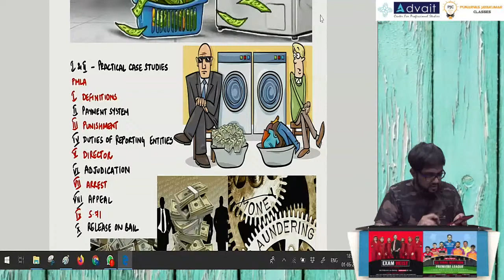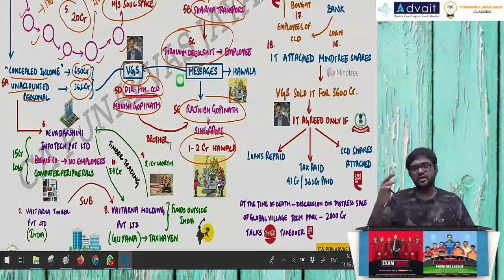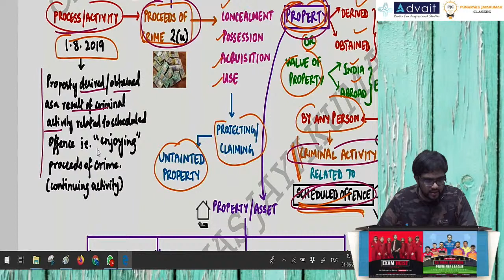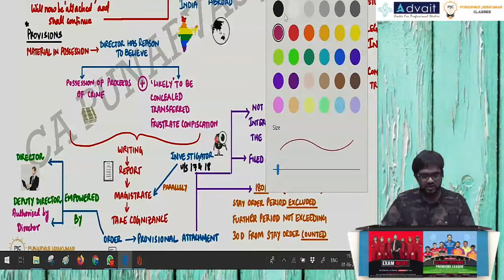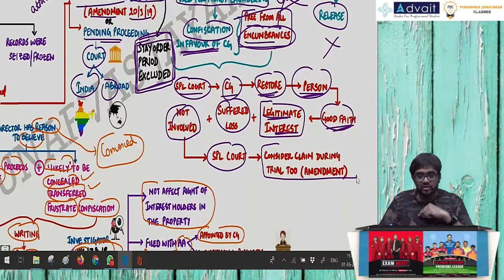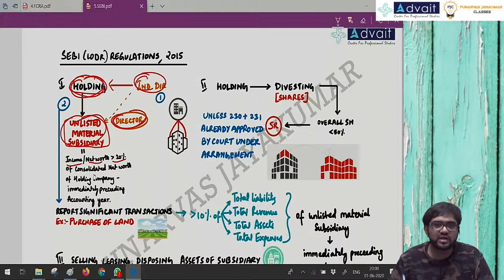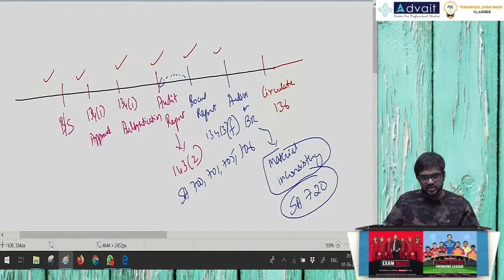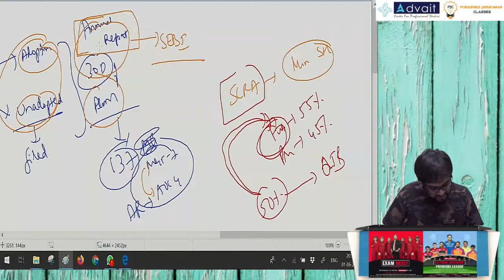CA FINAL RPL DAY 10 | CORPORATE & ECONOMIC LAWS | PMLA+SEBI LODR | CA PUNARVAS JAYAKUMAR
PLEASE SEE THESE IMPORTANT LINKS

1. RPL Telegram channel for updates, notes and schedule

2. CA. Punarvas Jayakumar's CA Final Law Discussion group where for free notes and doubt clarification